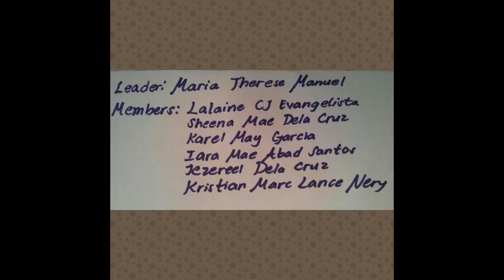Still In My Blood Zara Larsson Stop Motion